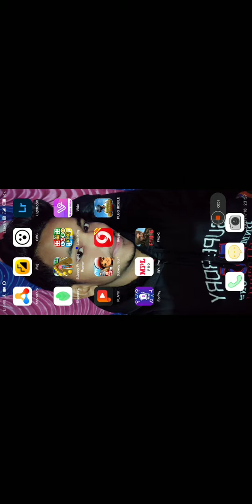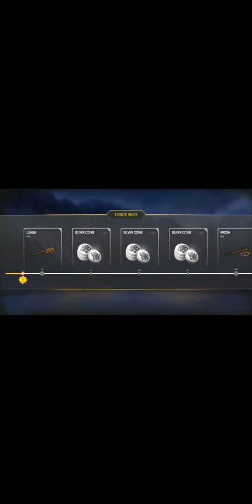First Game Play Faug